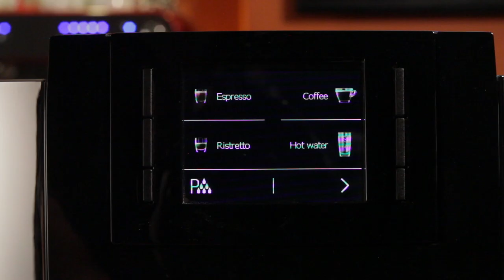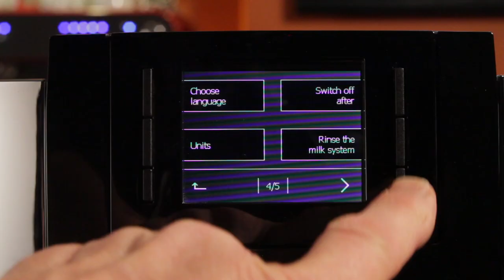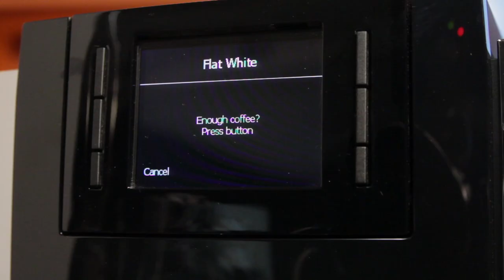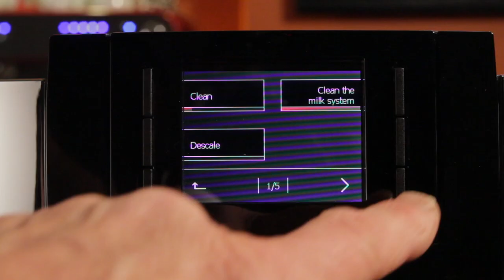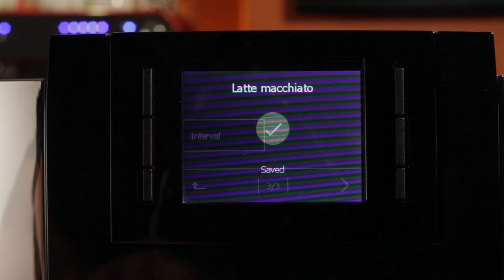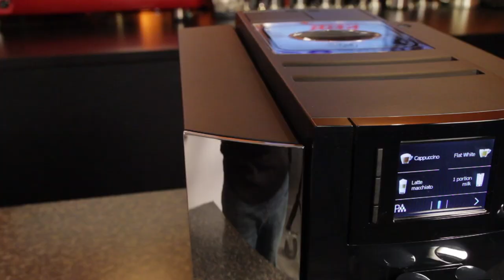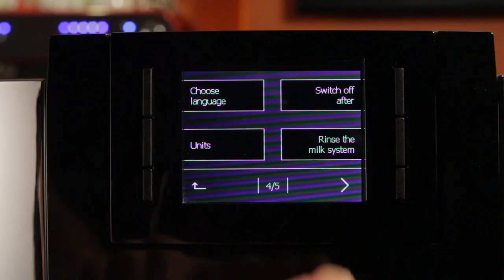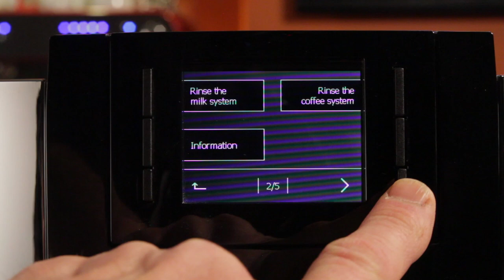Review: Jura E8 Espresso Machine with PEP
Review of the Jura E8 super-automatic espresso machine with Pulse Extraction Process and RFID smart water filter. Marc from WholeLatteLove.com reviews the Jura E8 espresso machine. The E8 puts new features found on more expensive Jura machines like Pulse Extraction Process (P.E.P.), RFID smart water filter and high volume coffee dosing in a lower cost machine. With a vibrant and easy to use color display and menu system, the E8 features Jura's newest brewing technology at a value price point.